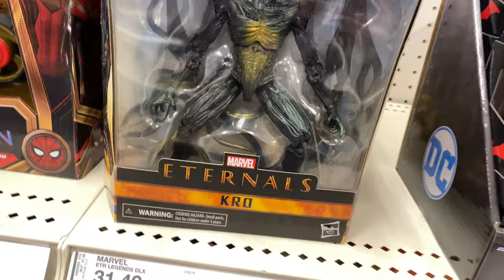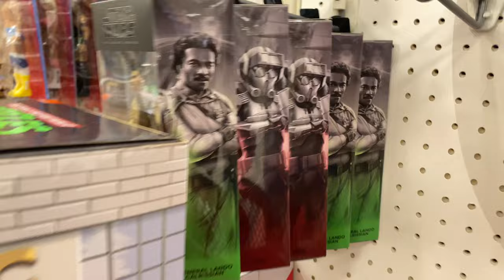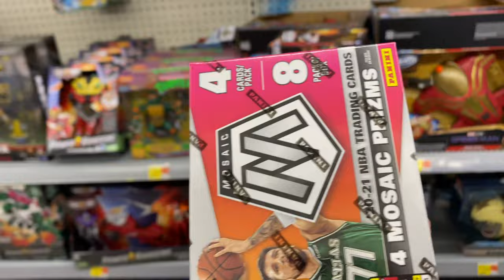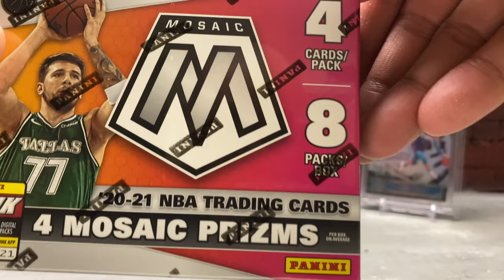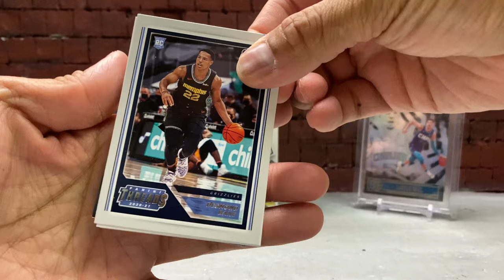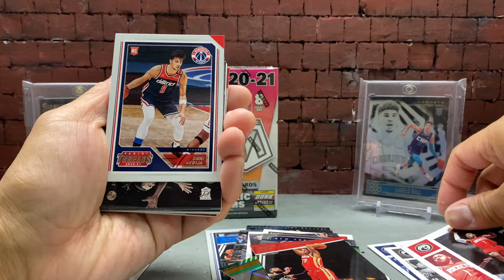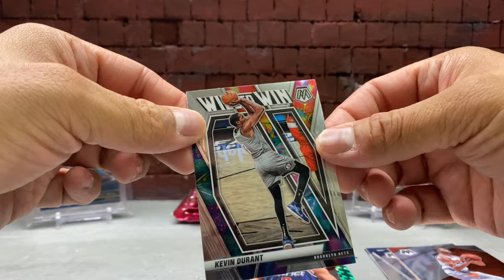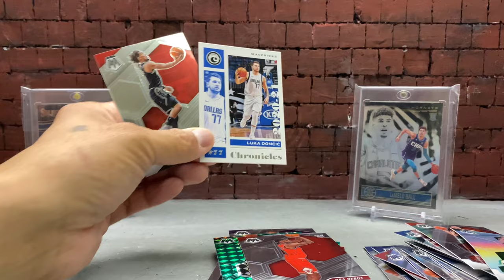MARVEL LEGENDS AND G.I. JOE CLASSIFIED SERIES TOY HUNT